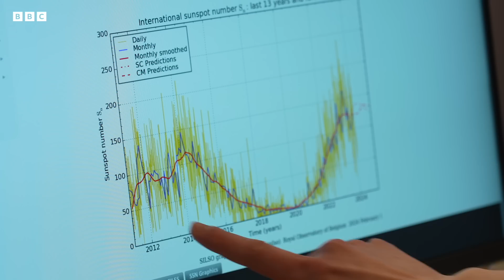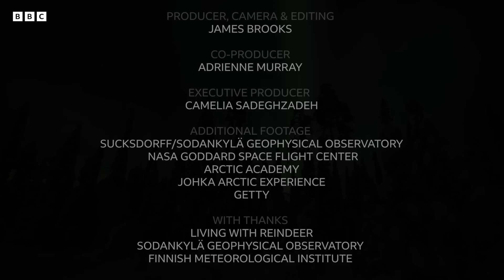Why the Northern Lights could get more intense | BBC Global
Before satellite technology brought us answers, the Northern Lights were a mysterious and unexplained phenomena, long woven into the legends of Arctic communities.

Occurring in the polar regions, this colourful light show is caused by particles from the Sun hitting the Earth's atmosphere.

Scientists predict that this year or next, the solar cycle will peak and a period of more intense and complex Northern Lights will follow.